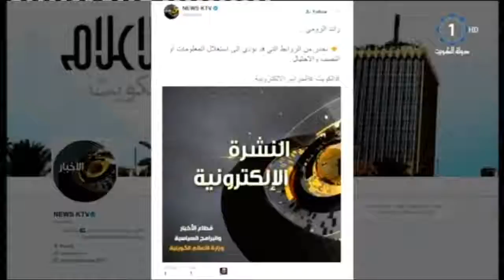قوقل تحتفل بالمركبة الفضائية كاسيني